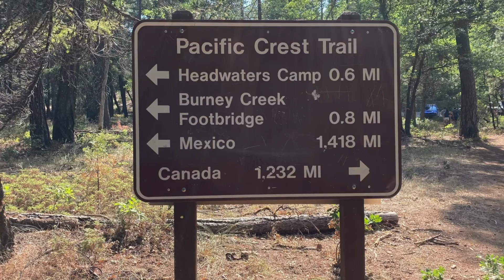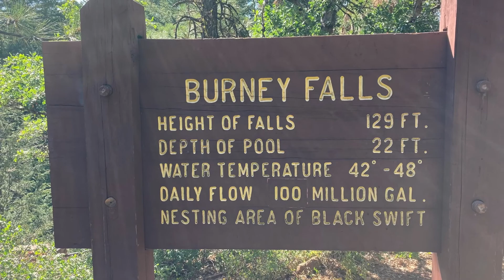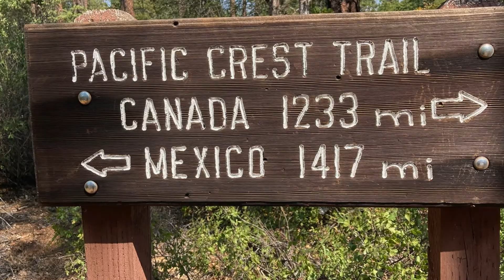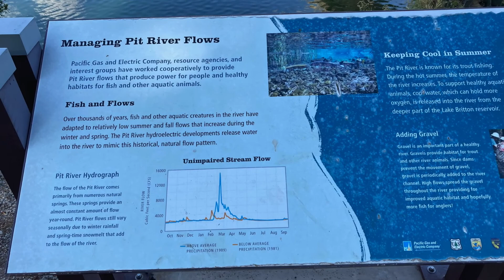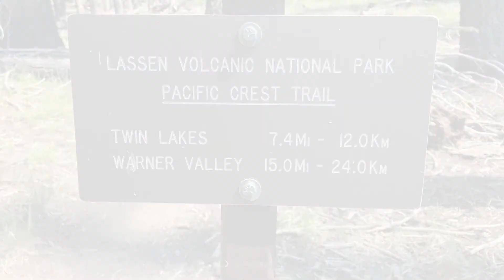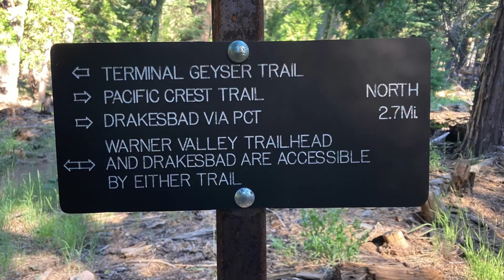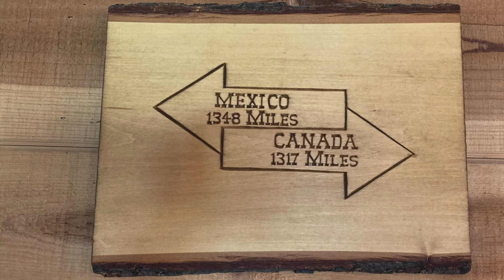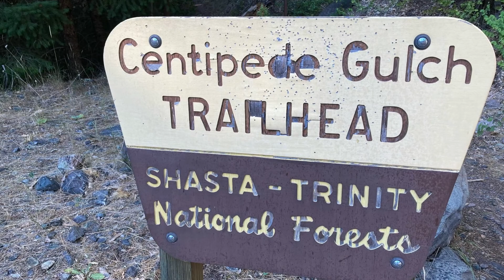Ep.26: Legends of the Fall (pct)